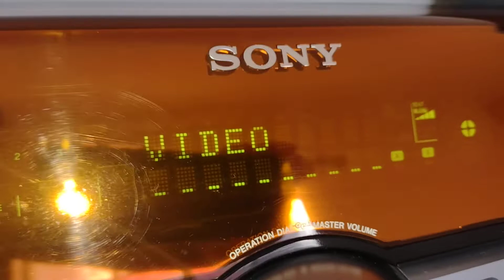Bass test Sony zux9 com caixas zux 999 excursão subwoofer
Bass test Sony zux9 com caixas zux 999 escursão subwoofer

Bass test